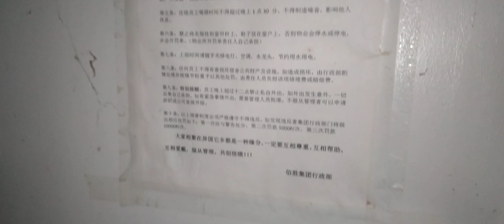Are You Selecting The Right Agent/Property Manager? You Will Know If You Don't! 😲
Looks like they forgot to take down their Halloween Decorations,👻 they left the spider webbing up.🕸🕷 Make sure that you screen your Agent/Property Manager before turning your unit(s) over to them. If you don't, it may very well cost you in the end. 😧

You should have them send you a video of your unit(s) from time to time, and make sure they have the right unit. 📹